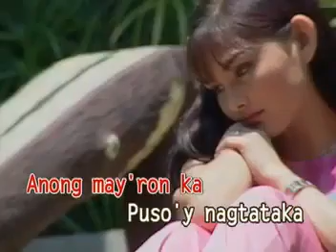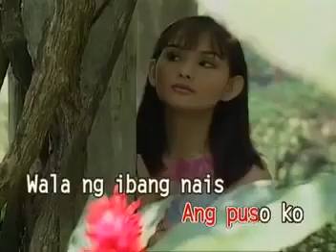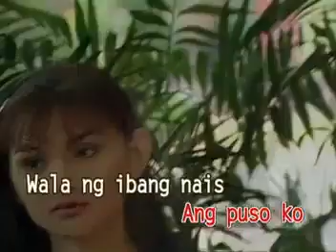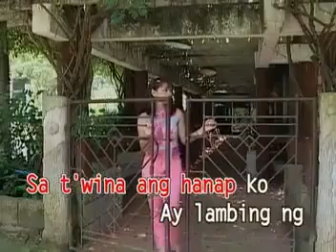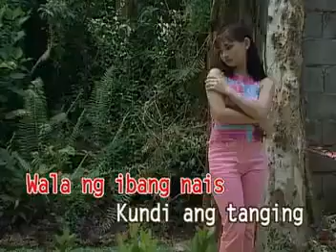AVSEQ02. Nang Makapiling Ka - Jessa Zaragoza [Universal Records] | OPMGH3